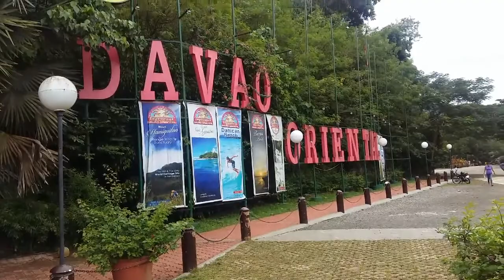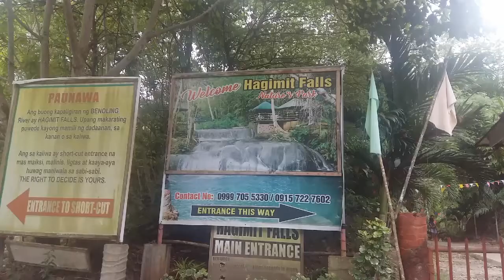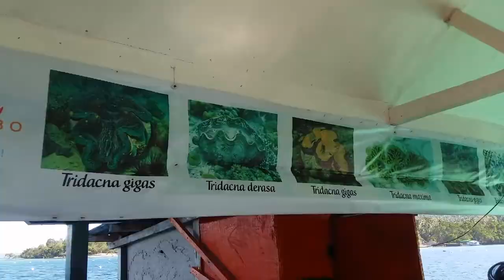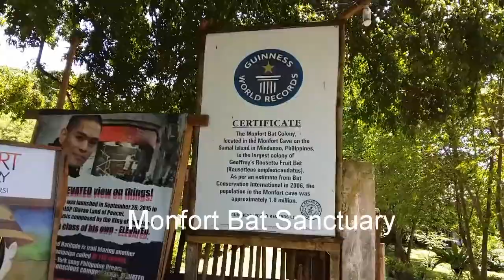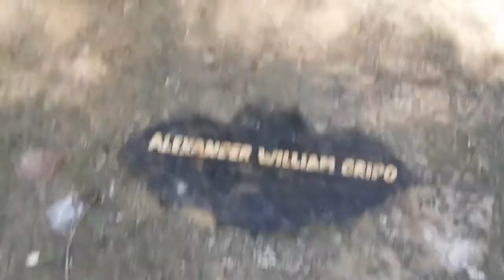DAVeautiful: Davao Adventure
My 1st Mindanao trip